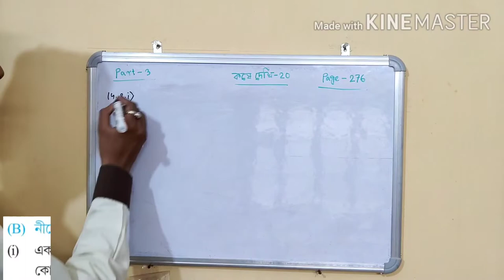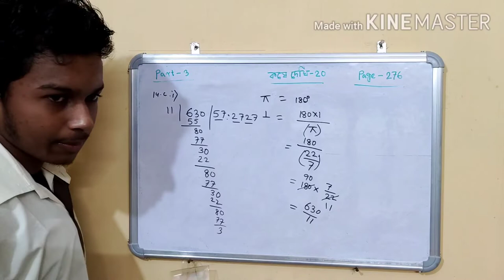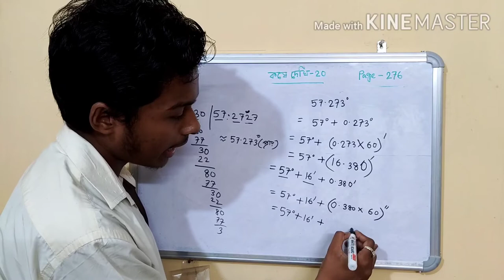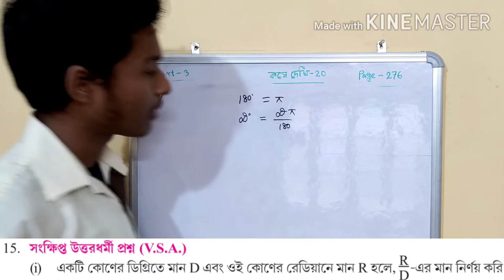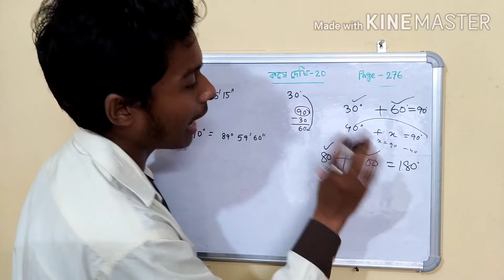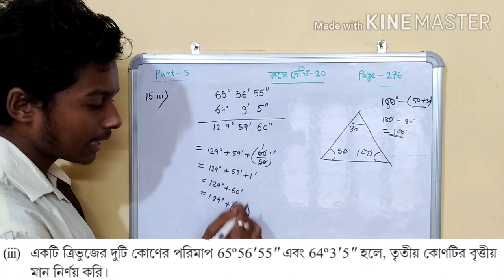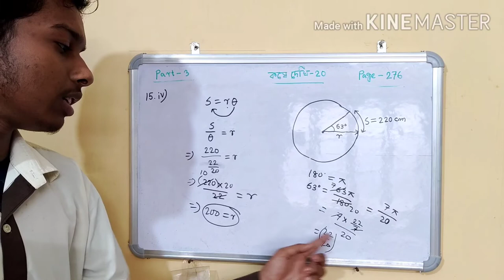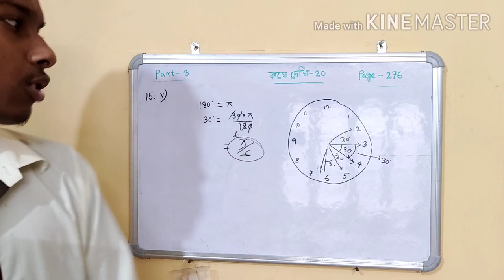Koshe Dekhi 20 Class 10 WBBSE|ত্রিকোণমিতি:কোণ পরিমাপের ধারণা|কষে দেখি 20 দশম শ্রেণী|Part-4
Koshe Dekhi 20 Class 10 WBBSE|ত্রিকোণমিতি:কোণ পরিমাপের ধারণা|কষে দেখি 20 দশম শ্রেণী|Koshe Dekhi 20 Class 10 WBBSE|ত্রিকোণমিতি:কোণ পরিমাপের ধারণা|কষে দেখি 20 দশম শ্রেণী|Trigonometry: Concept of Measurements of angles| ত্রিকোণমিতি মাধ্যমিক|Trigonometry Madhyamik|Trigonometry Class 10|Page 276 Class 10 Math

আমাদের ফেসবুক গ্রুপে জয়েন হতে চাইলে এবং সমস্ত গুরুত্বপূর্ণ তথ্য দেখতে হলে নিচের লিংকে ক্লিক করুন: